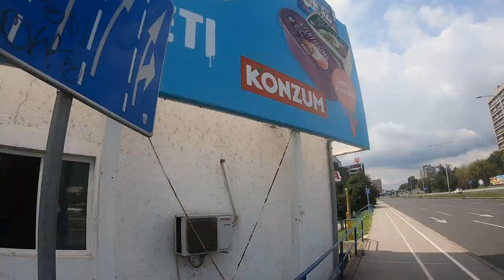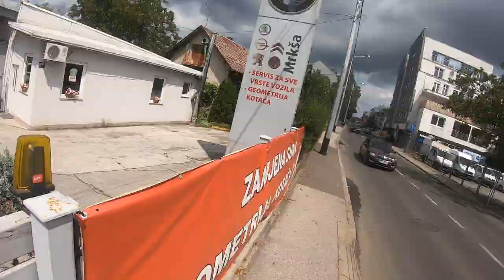GoPro Hero 7 Black - 15km Run - Timewarp (speed 10x)